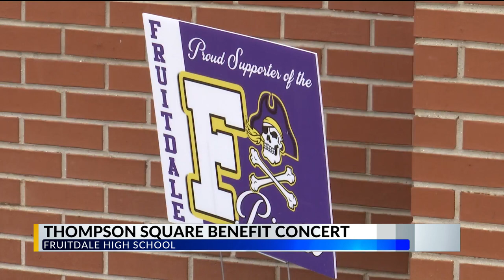Thompson Square concert to raise funds for Fruitdale High School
The work to finish repairs to Fruitdale High School is far from over. The Fruitdale High School Alumni Association hope bringing in a familiar face who grew up in the area will generate more funds to make those last-minute repairs to the school.